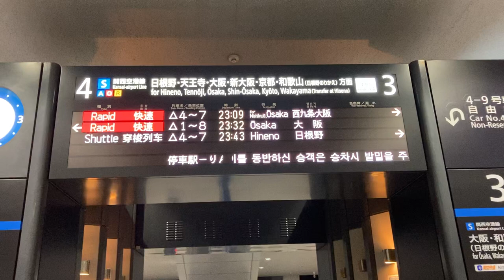JR関西空港駅 フルカラーLED発車標(電光掲示板) その5